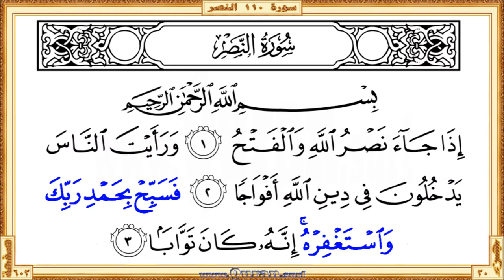Surah 110 An-Nasr: HD video || Reciter: Salah Bukhatir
Surah An-Nasr - Beautiful HD video view on your screen. We give kids and others a great way to learn Qur'an. The video shows highlighted the Qur'an portion along with the beautiful and heart shuddering recitation by Salah Bukhatir. The Qur'an is showing in full-screen as per the print copy of Mus'haf.

• Short URL for this video from Quran.surf (included easy navigation links)